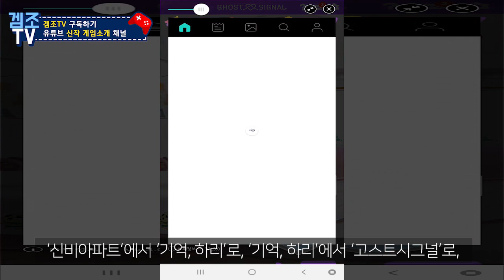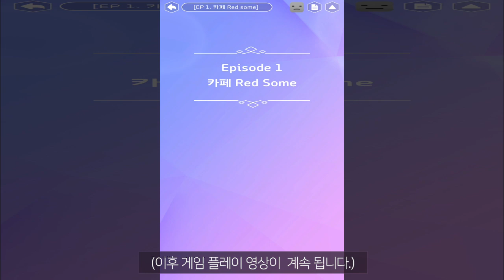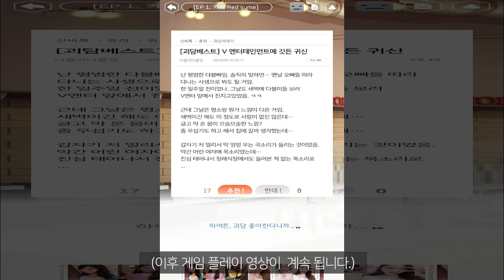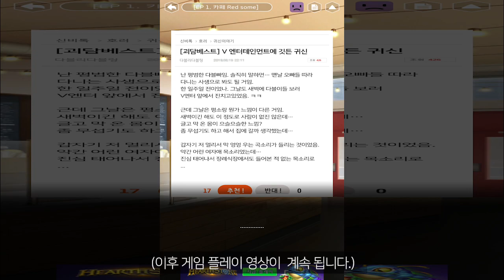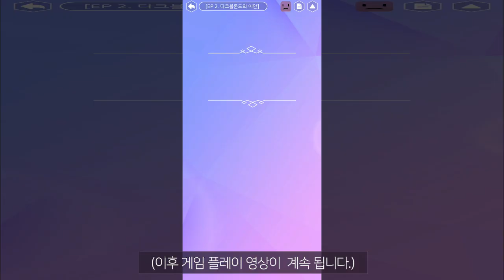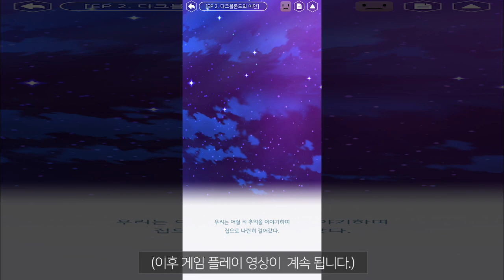고스트시그널-기억, 하리 그 후(Ghost Signal) 간단리뷰 + 게임 플레이 (신비아파트)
게임제목 : 고스트시그널-기억, 하리 그 후(Ghost Signal)

장르 : 비주얼노블

개발/유통 : CJ ENM / 라온엔터

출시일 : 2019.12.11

플랫폼 : AOS